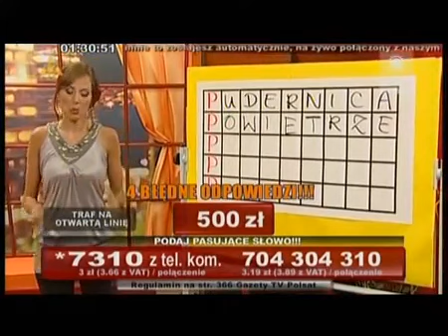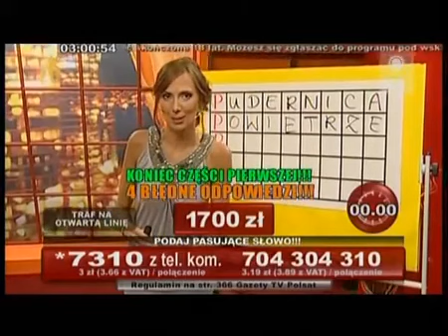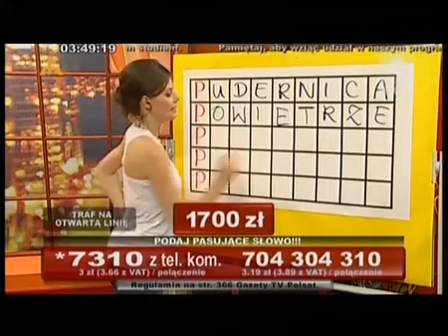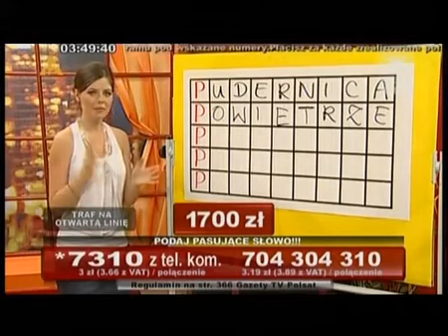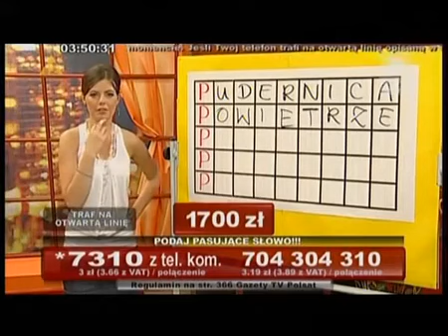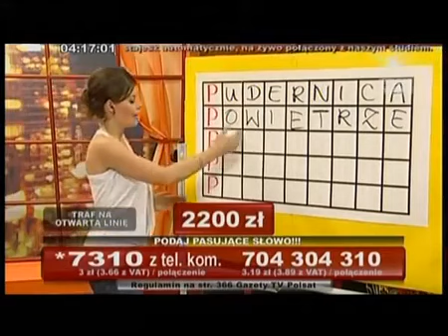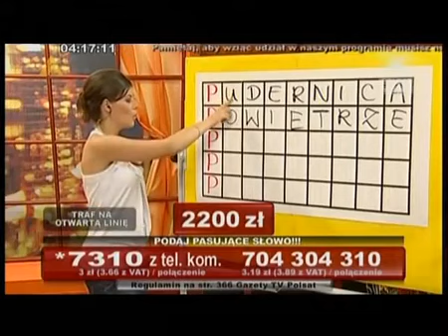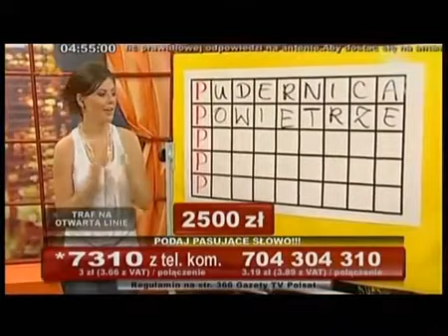Zagadkowa noc 01.07.2010 (Polsat) - Beata Cwalińska/Róża Kulma